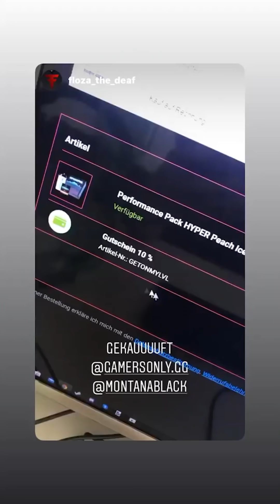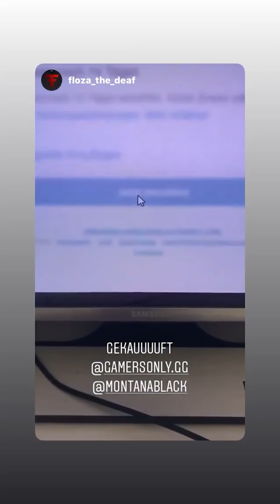Müll im Wald aufsammeln!😱 MontanaBlack Instagram Story